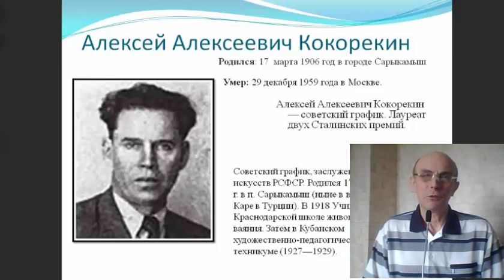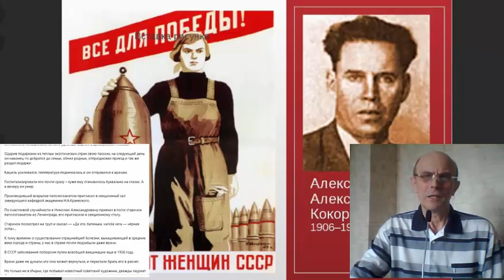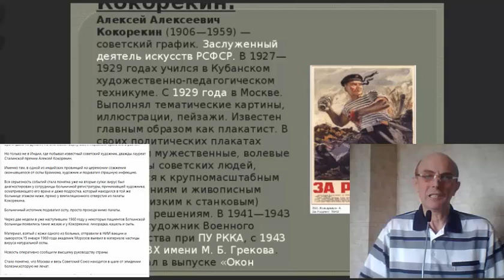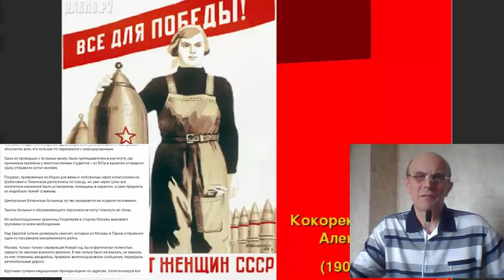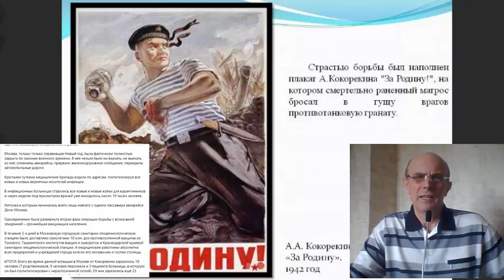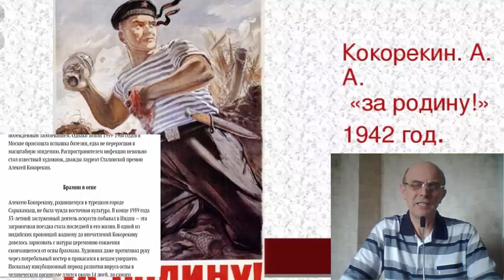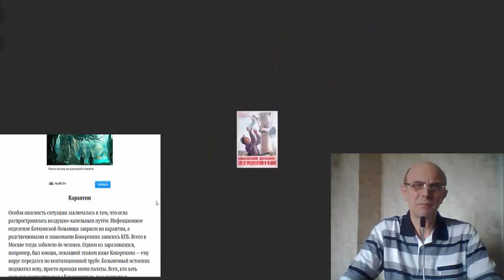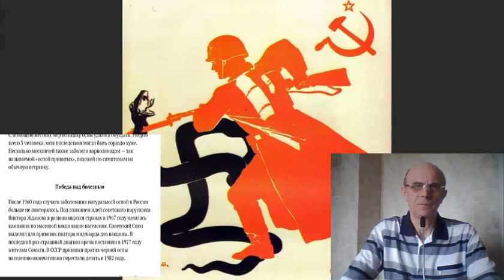Как СССР победил вспышку чёрной оспы в МОСКВЕ в январе 1960 г.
По материалам интернет-сайтов.